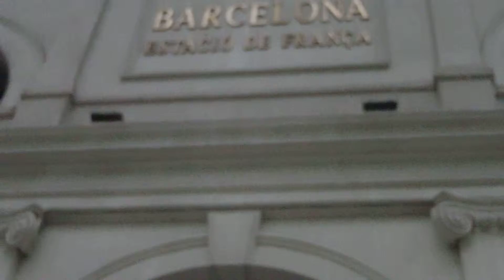ESTACION DE FRANCIA